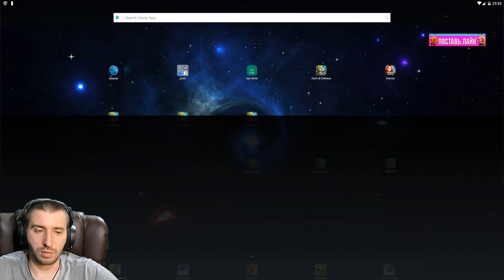НОВЫЙ ТАЩЕР НА БГ - КРОЛЕРОНЯ \ GUILD WARS \ БИТВА ЗАМКОВ \ CASTLE CLASH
КРОЛЕРОНЯ - НОВЫЙ ТАЩЕР НА БИТВЕ ГИЛЬДИЙ.